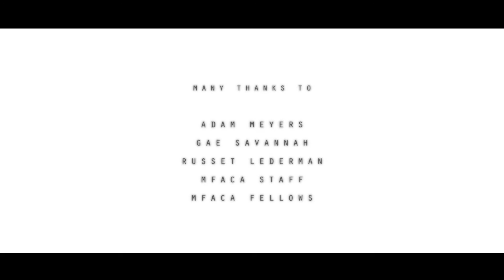Hui Chi Chuang - Across The Light 2014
By Hui Chi Chuang
School of Visual Arts MFA Computer Art Selected Works 2014